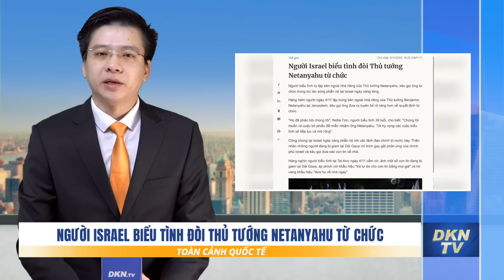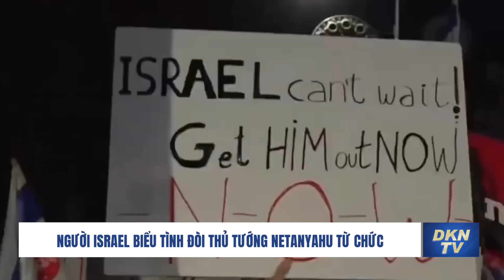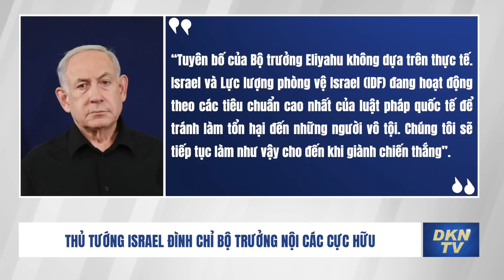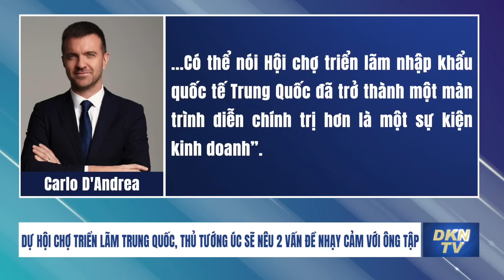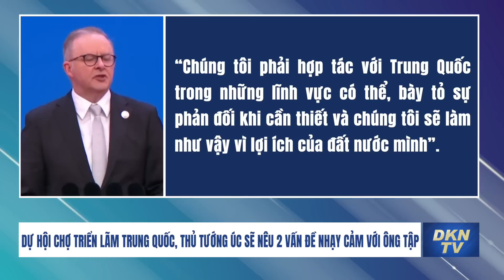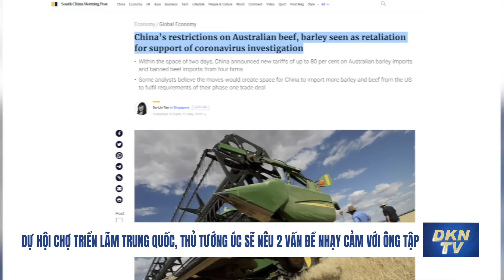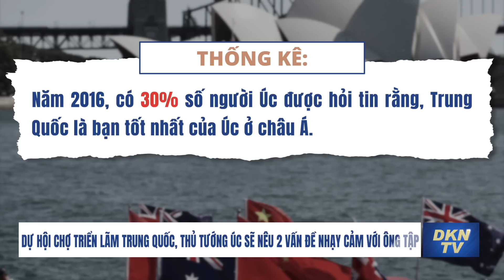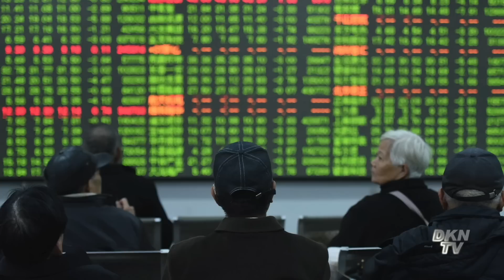Nga tập kích lễ trao thưởng của quân đội Ukraina, 20 binh sĩ thiệt mạng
Toàn cảnh quốc tế 6/11:
- Người Israel biểu tình đòi Thủ tướng Netanyahu từ chức
- Thủ tướng Israel đình chỉ bộ trưởng nội các cực hữu, người dường như đề nghị sử dụng vũ khí hạt nhân ở Gaza
- Dự hội chợ triển lãm Trung Quốc, thủ tướng Úc sẽ nêu 2 vấn đề nhạy cảm với ông Tập
- Đêm Halloween, người dân Trung Quốc bước lên ‘lằn ranh đỏ’ của chính quyền